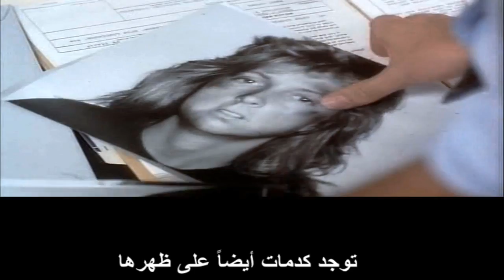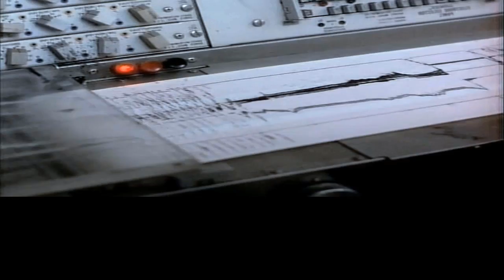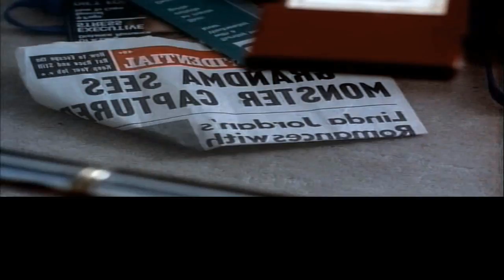مسلسل الحسناء والوحش الحلقة 7 كاملة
عنوان الحلقة...لا تشكل القضبان سجناً